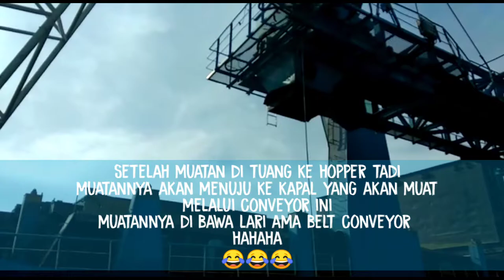Docking floating crane part 2 ( pelepasan hopper & conveyor)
Salah satu pengerjaan untuk floating crane di dock. hopper dan conveyor